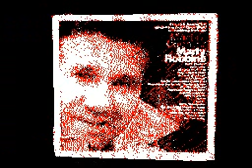wtf : /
Good voice

Good looks

Good person

One brilliant being! (loll)

God Bless you, Martin Robbinson.

it was hard to find 30 different pics of marty

2011

                         lol